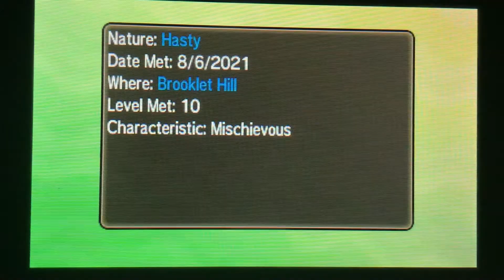Shiny Magikarp After ONLY 50 SOS Encounters in Pokémon Ultra Moon!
Finally, at long last and at least a half dozen attempts, SHINY MAGIKARP IS MINE! I’ve gotten shiny Gyarados a couple times in my Soulsilver playthroughs, but they don’t really count considering they’re guaranteed to spawn shiny. This is my first proper one that isn’t guaranteed or from Pokémon Go. So it’s pretty special in my eyes.